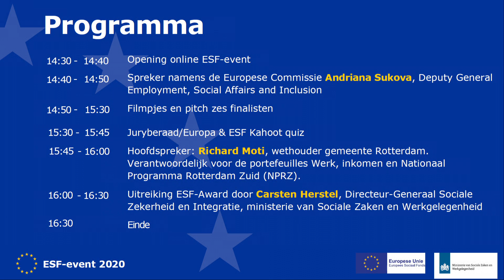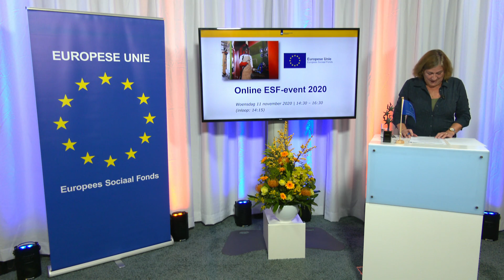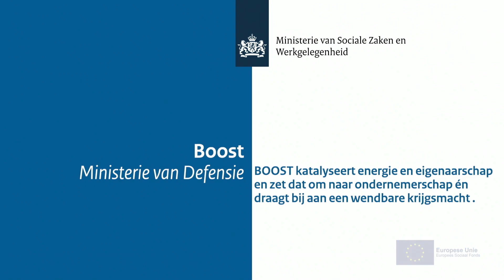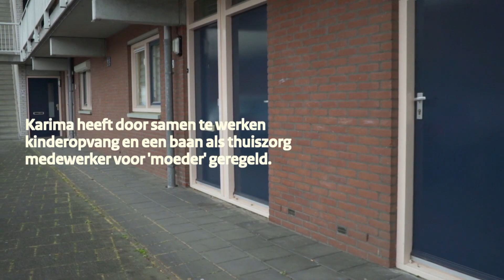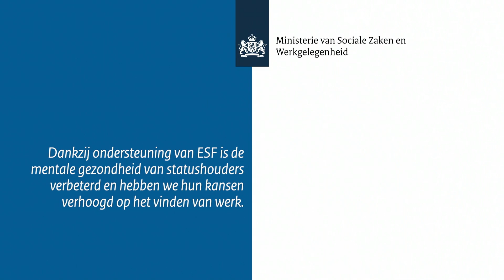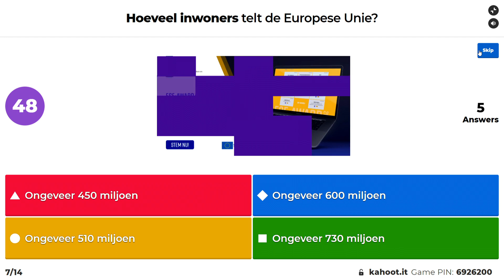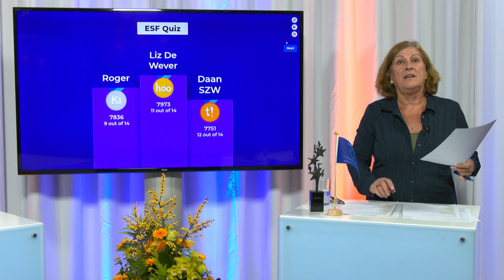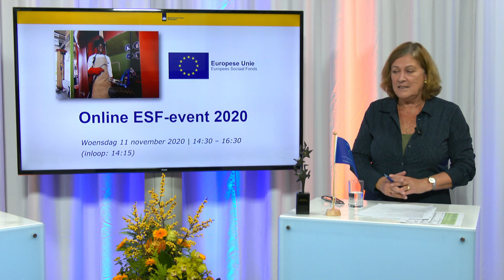ESF-event 20 november 2020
Het jaarlijkste event gewijd aan het Europees Sociaal Fonds, met de uitreiking van de ESF-Award 2020. Met videoboodschappen van de Europese Commisie, wethouder Richard Moti van de gemeente Rotterdam zes pitchende finalisten, een ESF/Europa Kahootquiz en de ontknoping.